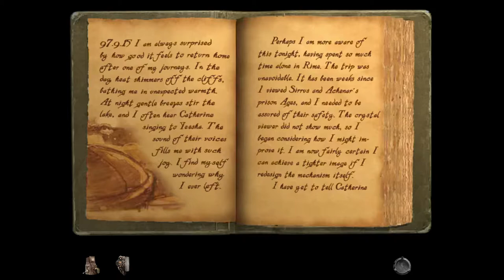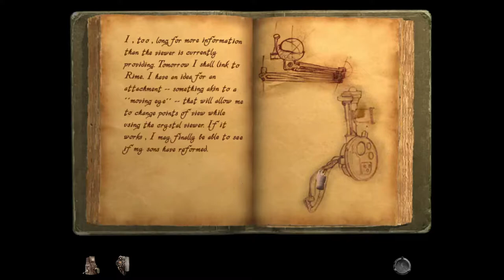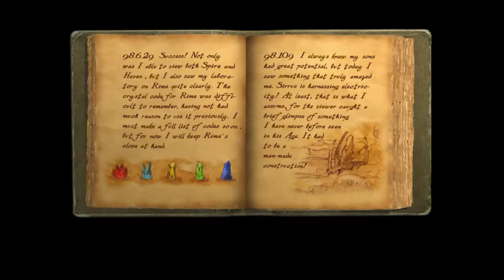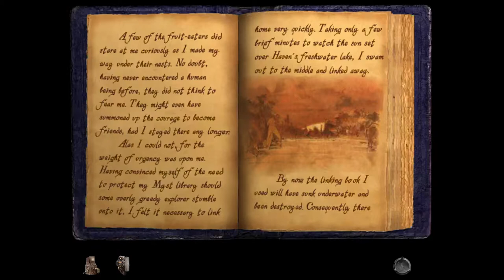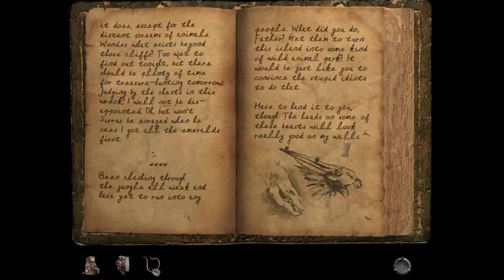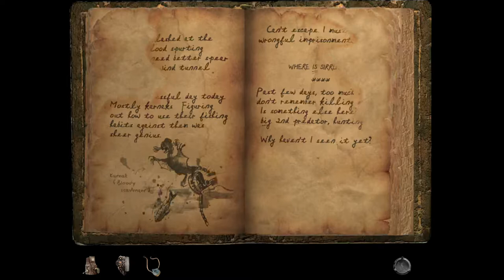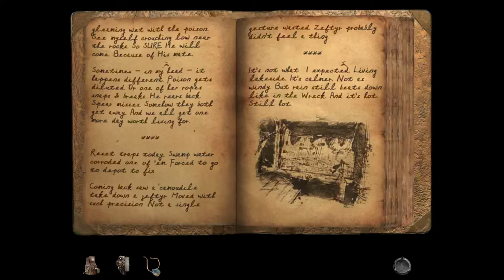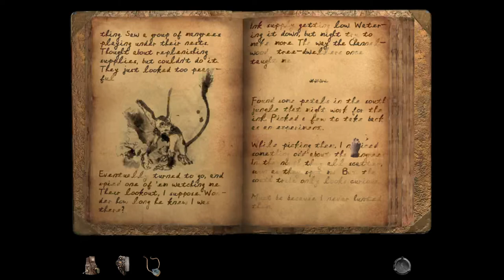Myst IV: Revelation Part 1: Making Monkey Sounds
An unplanned stream to help relieve my anxiety leads to me finally starting Myst IV. I honestly forgot how bad some of the puzzles in this game are.